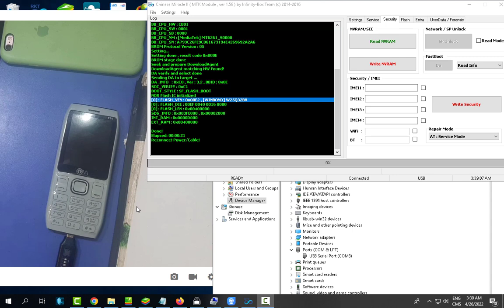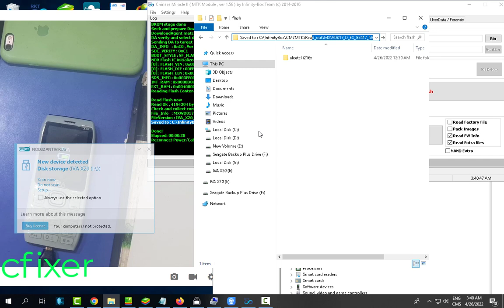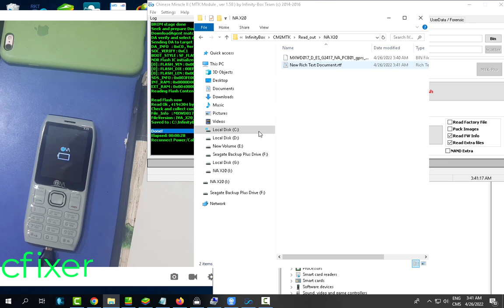How to Backup/dump firmware MediaTek MT6261 IVA X20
how to read firmware MT6261
china phone IVA X20 backup firmware

How to dump firmware MT6261 phone